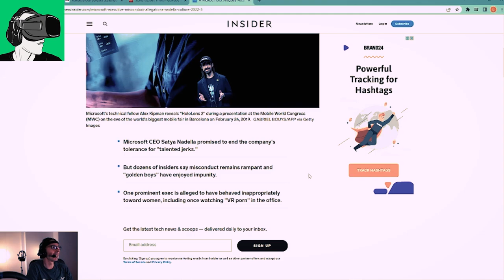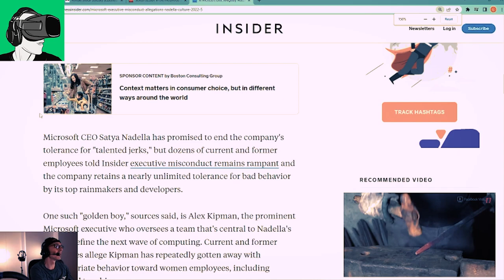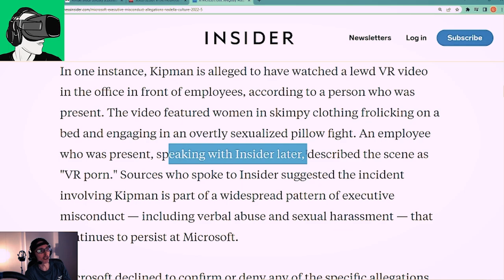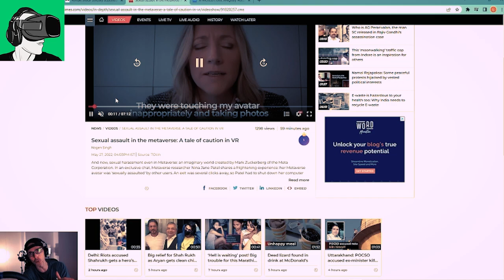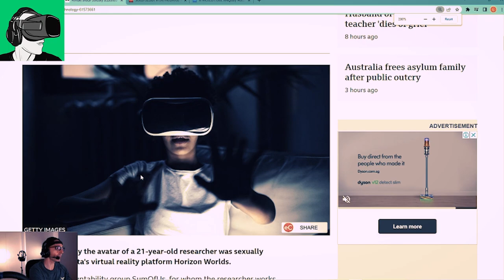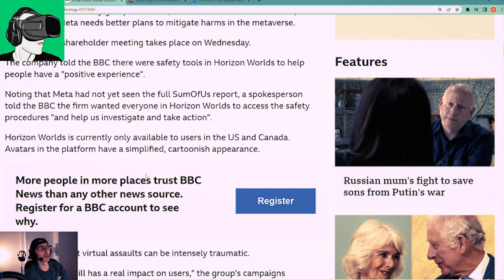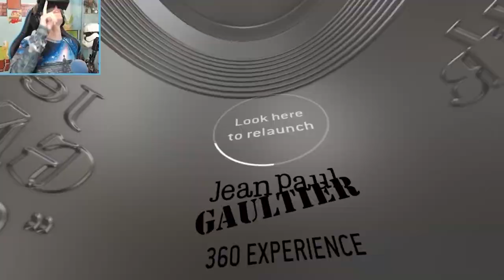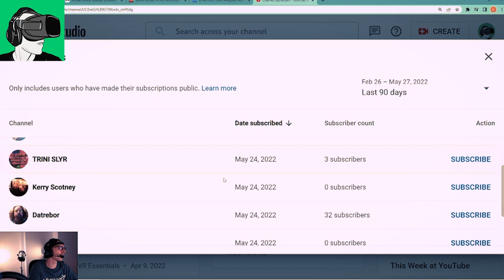Sexual Assault in Oculus Quest 2 Horizon World & Microsoft Exec VR Porn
Sexual Assault in Oculus Quest 2Horizon Worlds & Microsoft Exec VR Porn

Timestamps coming soon (VR Essentials subscriber's welcome at the end of this video)
0:24 11k Subscriber Hp reverb G2/Cybershoes+Cybergaming station/USD$50 Voucher to purchasing VR games giveaway details

HEADPHONES & CONTROLLER
BATTERIES
1.5V rechargeable AA batteries

4K HDMI cable